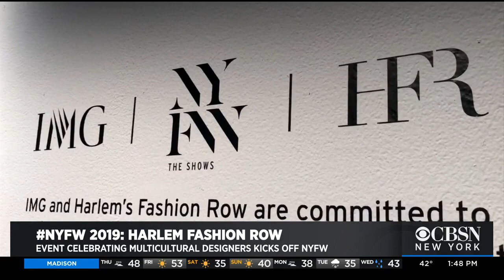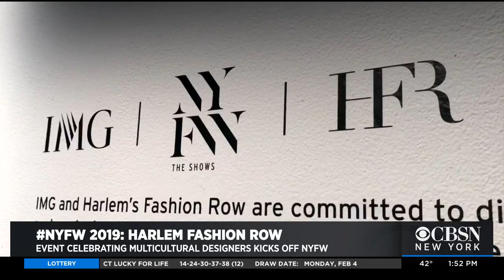NY Fashion Week Meets Harlem Fashion Row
Ruth Carter, the costume designer behind “Black Panther,” “Selma” and “Do The Right Thing,” talks with CBSN New York’s Dana Tyler about Harlem Fashion Row, the decade-long tradition which officially became part of New York Fashion Week this year.